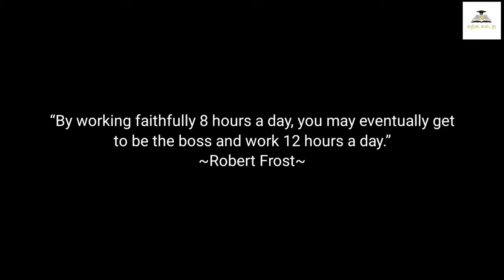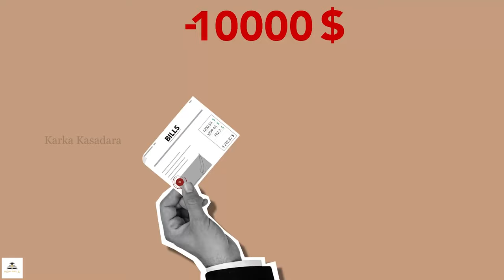The Millionaire Fastlane | Tamil Book Summary | Karka Kasadara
This video is a summary of the book "The Millionaire Fastlane" by MJ Demarco in Tamil.

About the Book:
Wealth in a Wheelchair… “Get Rich Slow” is Get Rich Old
“Get Rich Slow”: Go to school, get good grades, graduate, get a good job, save 10%, invest in the stock market, max your 401k, slash your credit cards, and clip coupons…then, someday, when you are, oh, 65 years old, you will be rich.

If you want to retire young with health, vibrancy, and hair, you’re going to need to ignore society’s default “Get Rich Slow” roadmap and the gurus spoon-feeding you the slop in the trough. There is another way.

Fast wealth is created exponentially, not linearly.

Wealth is Not a Road, But a Road Trip
When your focus is only the road, your journey is likely to stall and dreamy destinations never arrive.

All self-made multimillionaires create their wealth by a carefully orchestrated process. They have and use the entire formula.

All events of wealth are precluded by process, a backstory of trial, risk, hard work, and sacrifice. If you try to skip process, you’ll never experience events.

There are four consistent ingredients that make up the winning formula. They are:

Your roadmap makes up your financial belief system and your preconceived convictions about wealth and money.

Your vehicle is you. No one can drive the journey but you. Your vehicle is a complicated system needing frequent tuning and maintenance to ensure peak efficiency during the road trip.

Your roads are the financial pathways you travel. Roads are plentiful with millions of permutations.

You Speed is execution and your ability to go from idea to implementation.

The Fastlane process demands sacrifices that few make, to resolve to live like few can.

There is no wisdom or personal growth gained in a journey that someone else does for you. The journey is yours.

To force change, change must come from your beliefs, and your roadmap outlines those beliefs.

Each roadmap is governed by a wealth equation and predisposed to a financial destination — Sidewalk to poorness, Slowline to mediocrity, and the Fastline to wealth.

00:00 - Introduction
03:08 - Road Map
04:13 - Sidewalk
06:54 - Slowlane
10:04 - Fastlane
17:13 - Vehicle
22:14 - Road
28:07 - Speed
31:04 - Summary